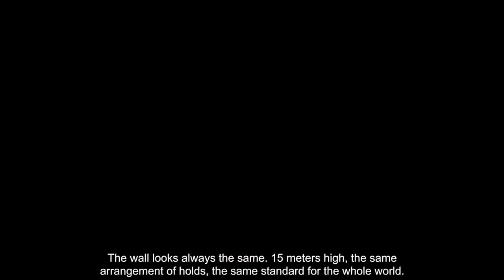Wspinaczka sportowa - JAMANIEMULA S02E11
Wspinaczka sportowa to sport w którym Polska stanowi światową czołówkę. Odbywa się on w różnych odmianach, ale każda z tych form stanowi niesamowite wyzwania. Zapraszam!

Na skróty:
0:23 - Co to ta wspinaczka sportowa?
0:45 - Różne konkurencje we wspinaczce sportowej
1:08 - Wspinaczka na czas
1:33 - Wspinaczka na prowadzeniu
2:00 - Bouldering
3:00 - Więcej o wspinaczce na czas
4:35 - Jak wygląda trening w tym sporcie?
5:26 - Wspinaczka pojawi się na olimpiadzie w Tokio
5:51 - Marcin Dzieński - ULTRA NIEMUL
9:06 - Szybko po palu, do gór, benc - Smaczek
10:56 - Newsy

Snap: NIEMUL